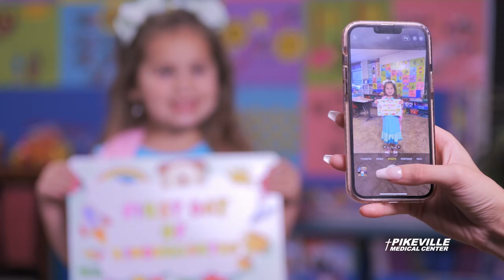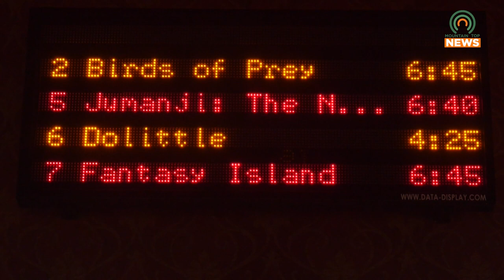National Cinema Day is Sunday, August 27, and the Riverfill is Celebrating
Sunday, August 27, is National Cinema Day.  To celebrate, the Riverfill 10 in Pikeville, Kentucky, is selling all movie tickets for $4 regardless of the age rating and showtime.